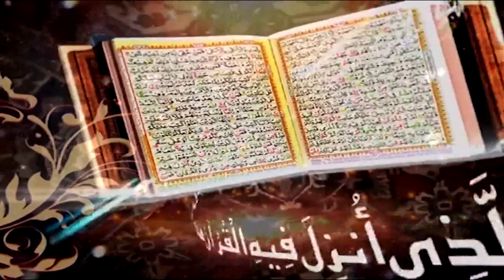Surah Ar-Rum Ayat 17 to 27 | Dars-e-Quran No.3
Surah Ar-Rum Ayat 17 to 27
Dars-e-Quran No.3

Ahbab-e-Mustafai